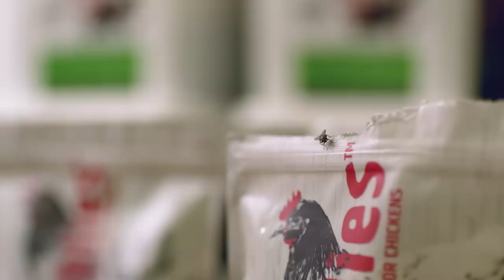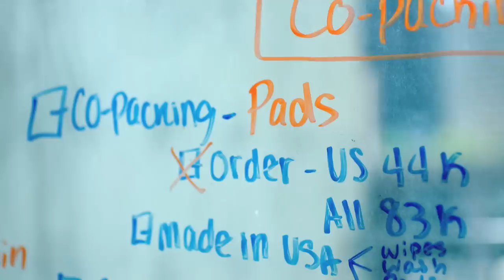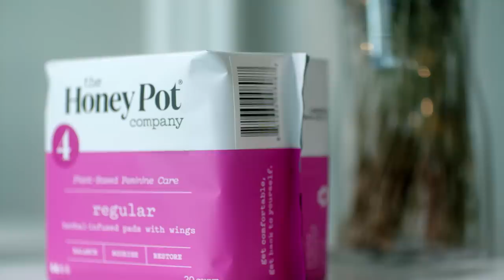T-Pain's School of Business: Season 1 Episode 2 (Full) | Fuse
T-Pain cooks up some grubs with an insect baking company, gets his privates clean as a whistle with a personal hygiene company and faces his fears on the electric vehicles of the future.

First, he mastered hip-hop. Now, T-Pain takes us into the world of startups and disruptors, revealing the most innovative and exciting players in the entrepreneurial game.

Inmotion - 1:46
Grubbly Farms - 6:42
The Honey Pot - 14:57